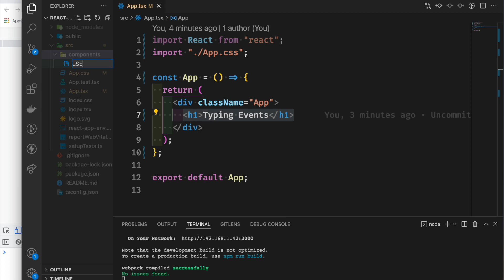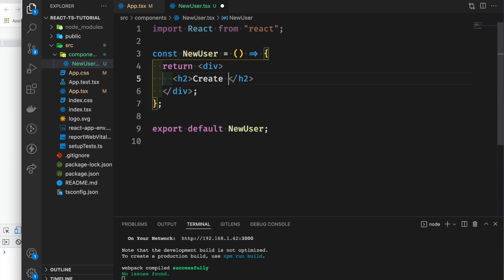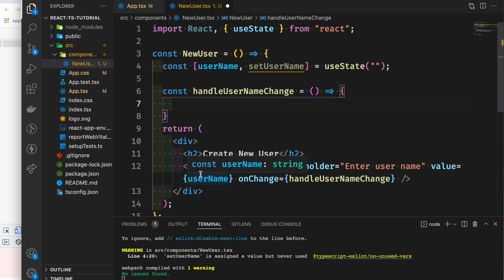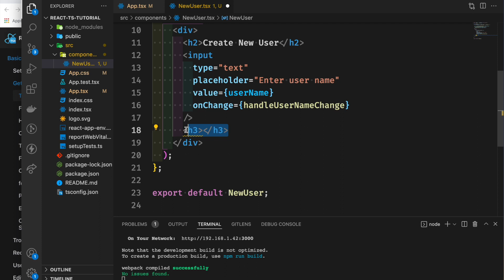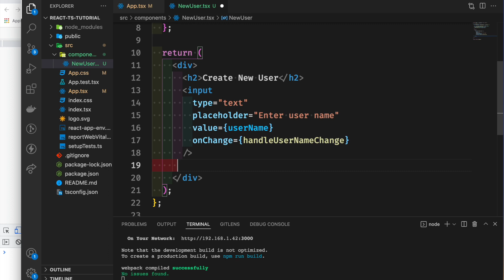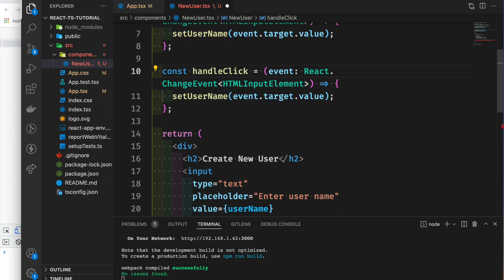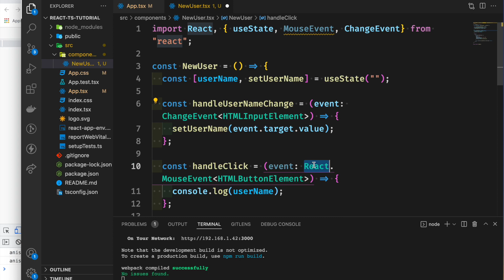React-TypeScript Bangla Tutorial 9 : Typing events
🔴 In this video, I will show how to type events.
⭐️ Video Contents ⭐️
⌨️ (00:00) Introduction
⌨️ (00:12) typing onClick and onChange events
⌨️ (07:24) outro